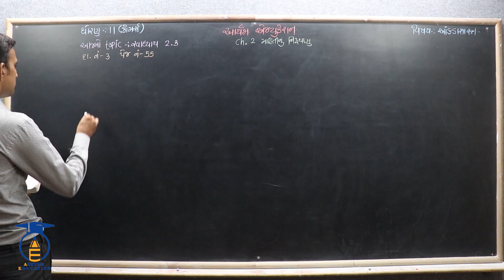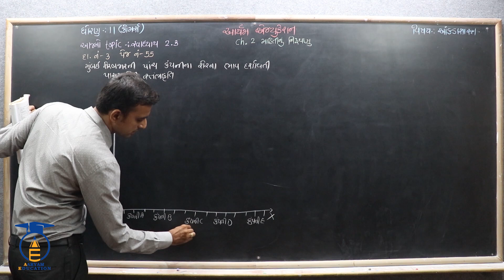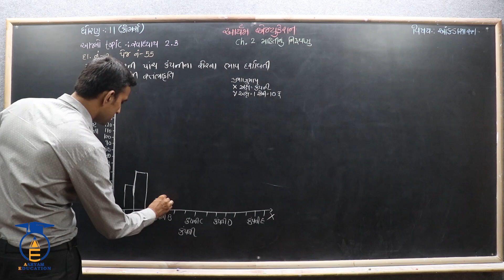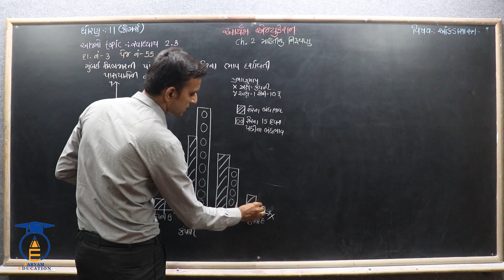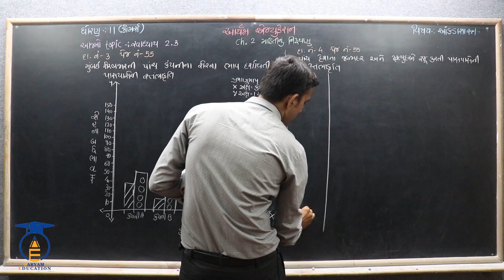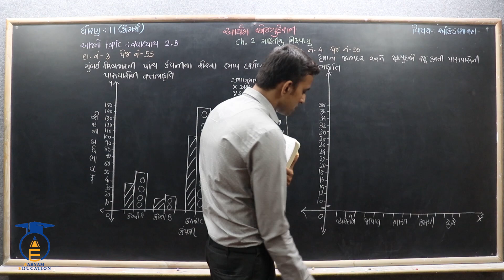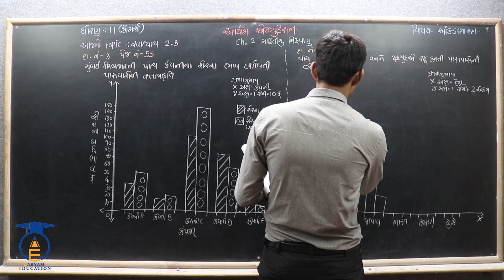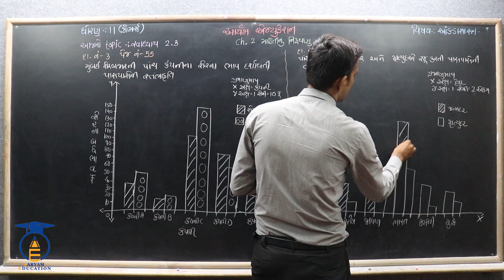STD 11 Stat Ch 2 ||Part 17 ||સ્વાધ્યાય 2.3 ના દાખલા નં - 3,4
નમસ્તે,

વિદ્યાર્થીમિત્રો...